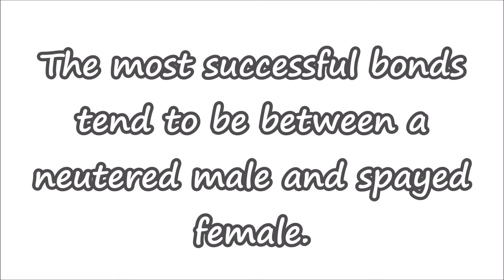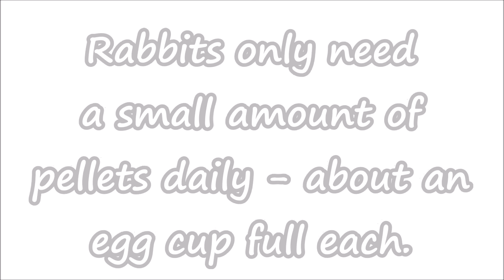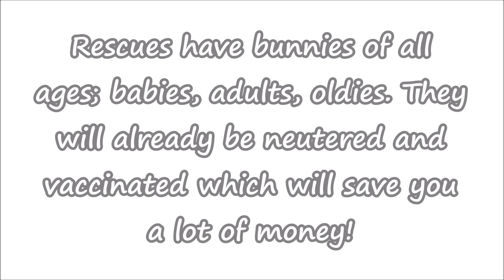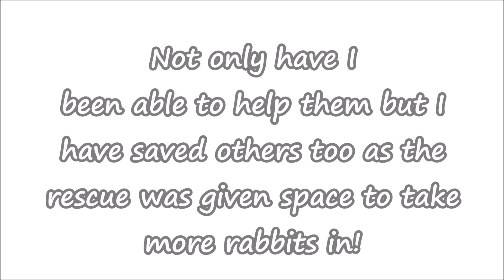Are Rabbits The Right Pet For You? | 12 Rabbit Care Tips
Here is a list of 12 things you need to know when it comes to looking after pet rabbits. If you have any questions please leave them below! Just to add, the vaccinations are available in the UK but depending on what country you are from you may not have the diseases over there in which case the vaccinations aren't necessary.